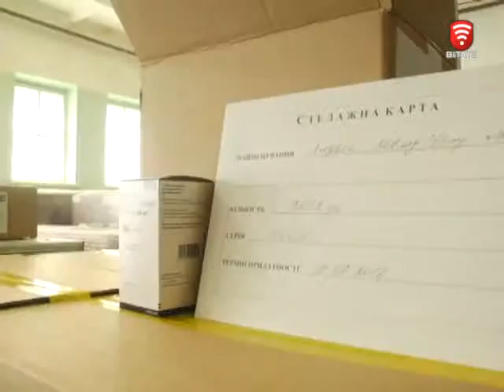Телеканал ВІТА новини 2016-04-15 В Україну прибули довгоочікувані вакцини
Ліки для віл-інфікованих та вакцини від кору, краснухи та паротиту вже в Україні. Їх чекали ще торік. Проте підготовчі процеси з оформленням відповідних документів потребували часу, пояснюють у мінохорони здоров’я. Надалі затримок не буде. Медикаменти в Україну доставив Дитячий фонд ООН ЮНІСЕФ.